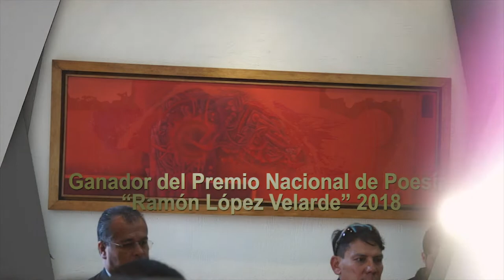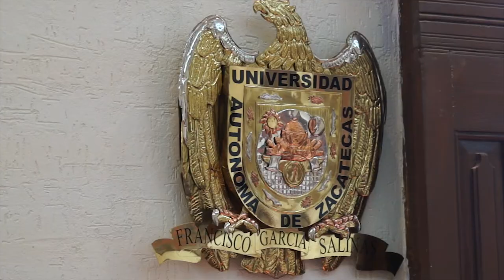Ganador del Premio Nacional de Poesía “Ramón López Velarde” 2018